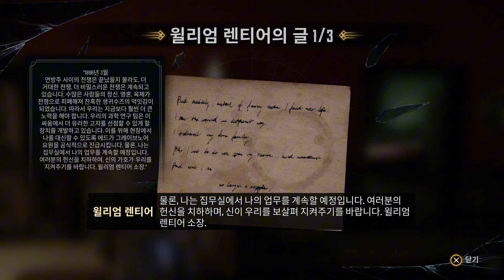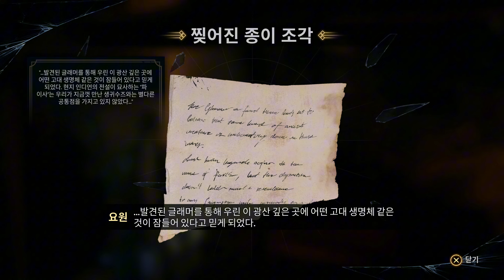06 - 이블 웨스트(Evil West)[PS4]